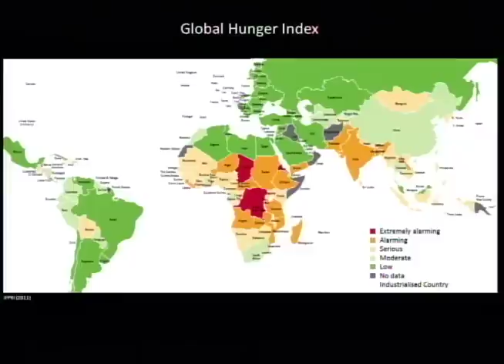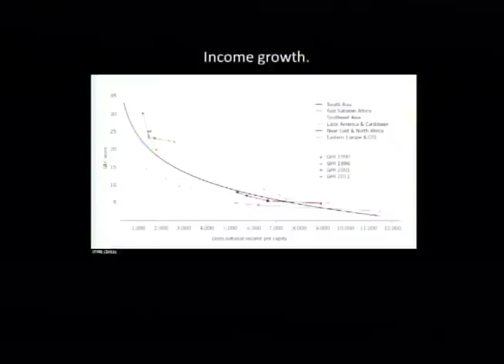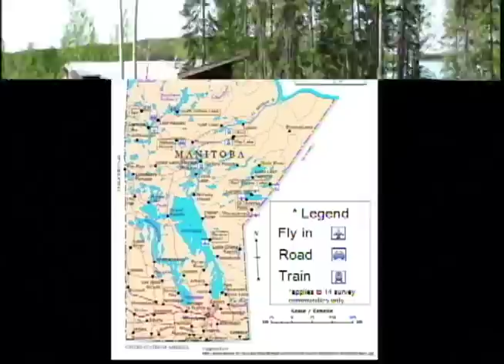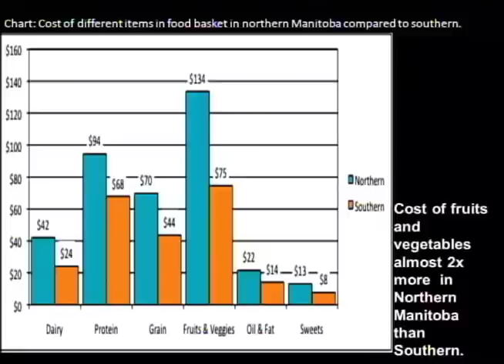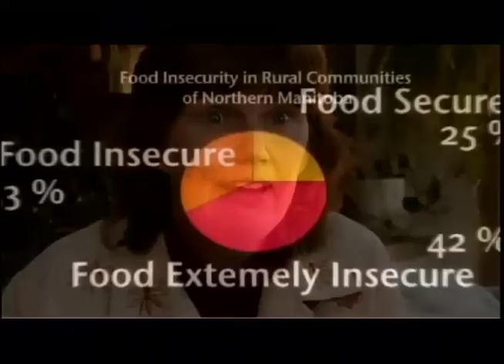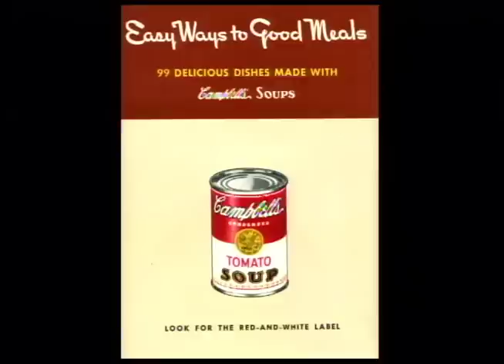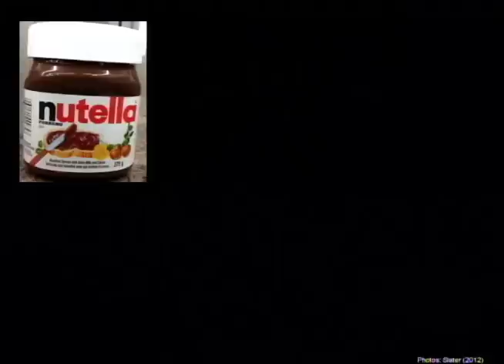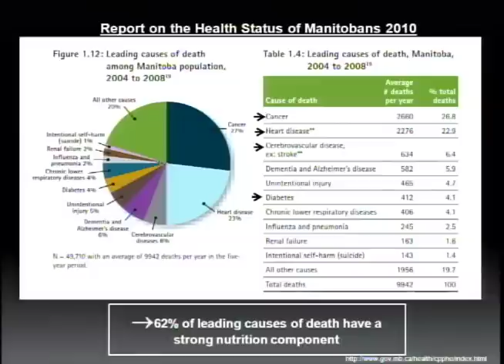Visionary Conversations: The Food We Eat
At the University of Manitoba's Visionary Conversations event in June 2012, the theme of The Food We Eat was discussed.